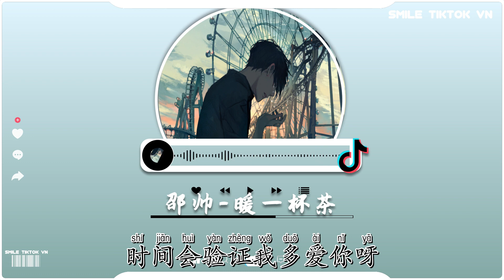邵帅 - 暖一杯茶 (抖音热播DJ版) Hâm Nóng Một Ly Trà (Remix) - Thiệu Soái『我陪你度过了几个的春夏，曾跃然纸上的多少个情话』抖音火流行歌曲推荐TikTok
☊: 邵帅 - 暖一杯茶 (抖音热播DJ版) Hâm Nóng Một Ly Trà (Remix) - Giải Ưu Thiệu Soái『我陪你度过了几个的春夏，曾跃然纸上的多少个情话』

● Official MV :   邵帅 - 暖一杯茶 (抖音热播DJ版) Hâm Nóng Một Ly Trà (Remix) - Giải Ưu Thiệu Soái『我陪你度过了几个的春夏，曾跃然纸上的多少个情话』
我陪你度过了几个的春夏
曾跃然纸上的多少个情话
为了她偷偷的学会了吉他
想把她最喜欢的情话弹给她
我为你暖了一杯茶
天黑了以后别忘记回家
风再大夜再黑总会有我啊
时间会验证我多爱你呀
就这样静静地陪着你长大
我的温柔是你的专属啊

我以前也很害怕走夜路啊
她让我杀死了我所有的害怕
我也是个普通的很普通的人呐
可我也想变成英雄保护她

▶訂閱了嗎？